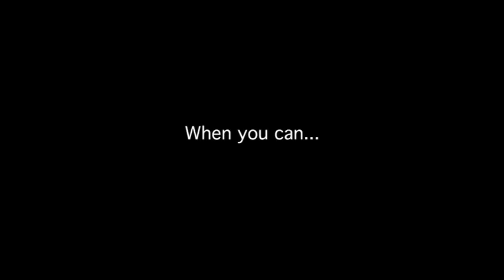Dance Promo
Two stoners change the world through modern dance. Get ready for your universe to be rocked.